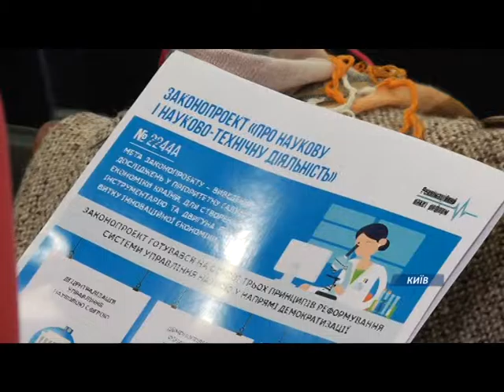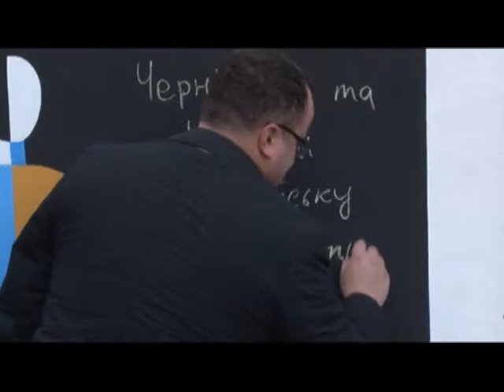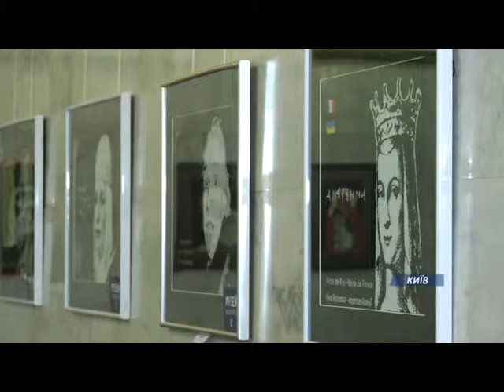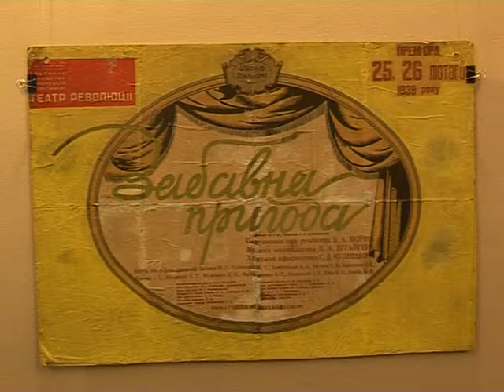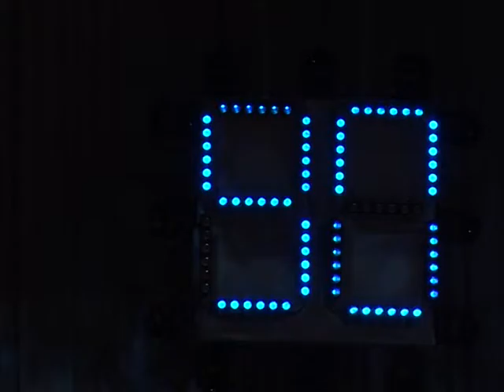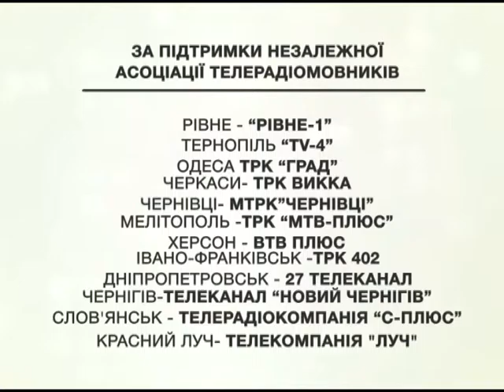15.11.2015 Єдина Країна